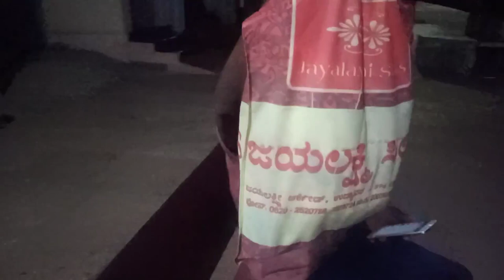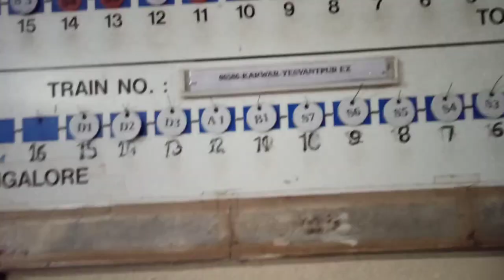HONEYMOON guys spoted in Mulki.. panande balipuna plan